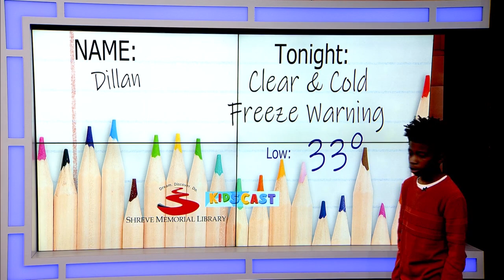Kidscast: Dillan Cook